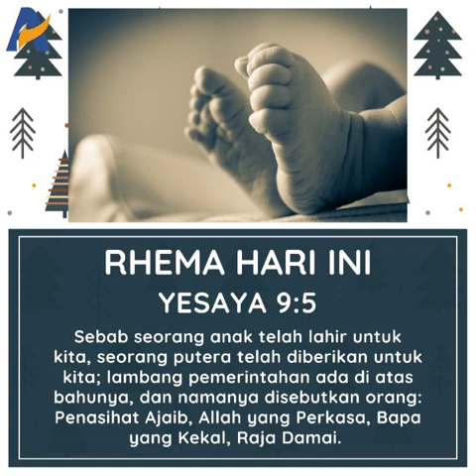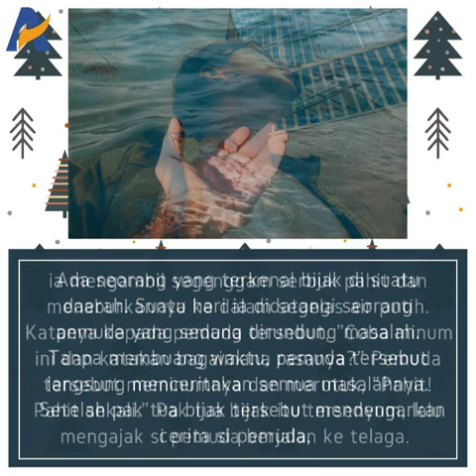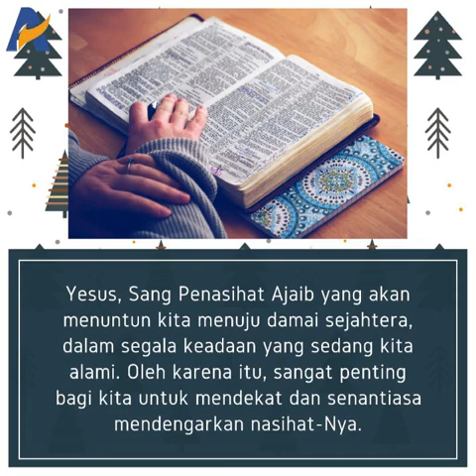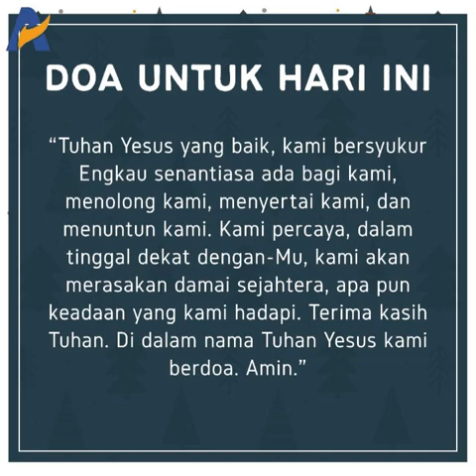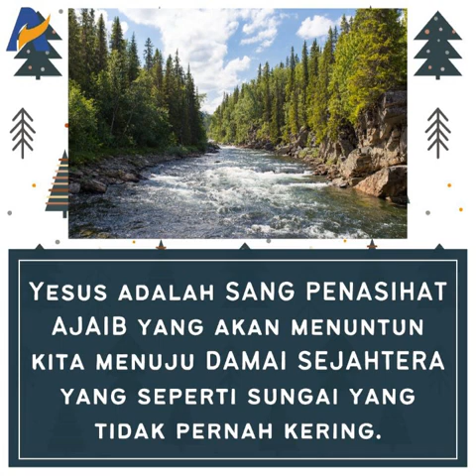Menuju Damai Sejahtera bersama Sang Penasihat Ajaib - Renungan Keluarga Allah (ReKA)